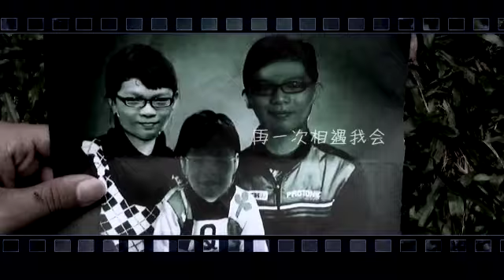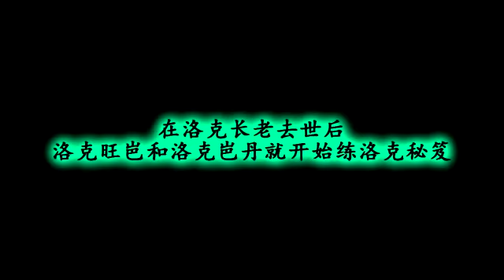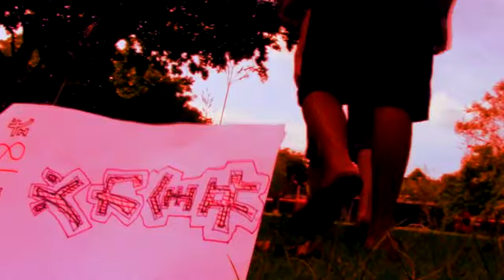Davil作品【The Rocker】洛克家族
内容简介:
很久以前...洛克家族负责守护神戒。不料，洛克长老即将前往西方极乐。他将神戒交给他的弟子们。到底师弟们能守护神戒，不让人抢走吗？？
演员:
广霖 耀权 Andrew   Franky   Davil
导演:
Davil
拍摄:
Davil  Franky